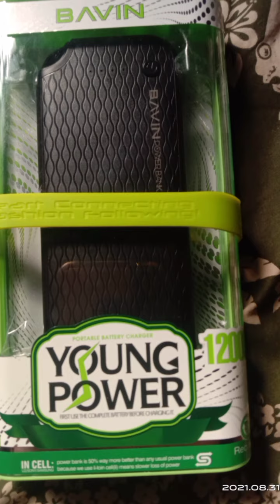unboxing...is it cellphone? ☺️💙